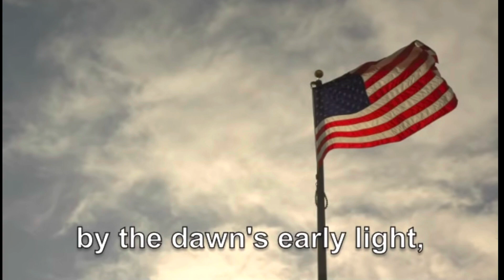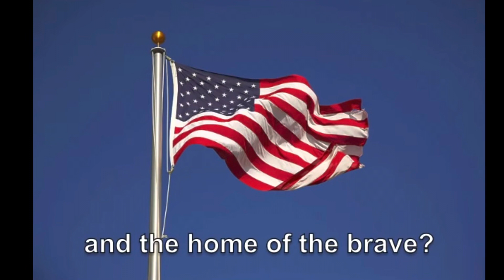Fox Family News 4-7-23